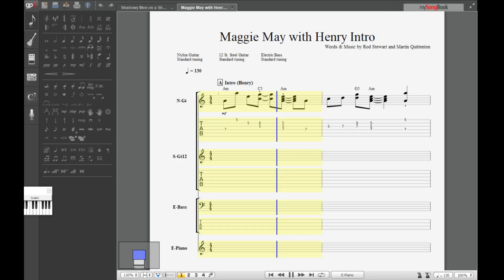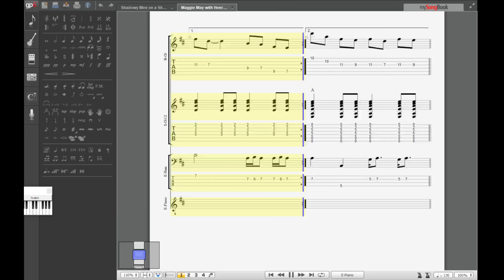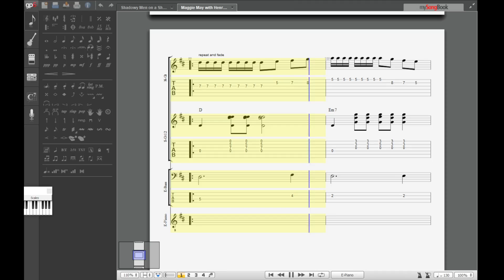Maggie May played on Guitar Pro 6